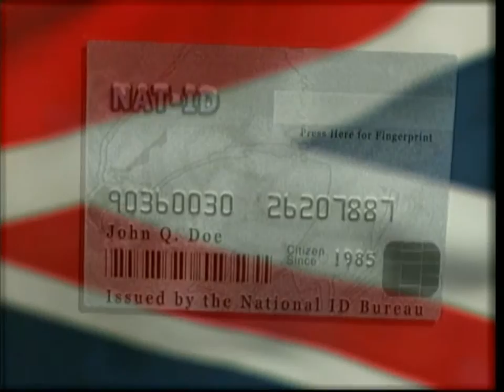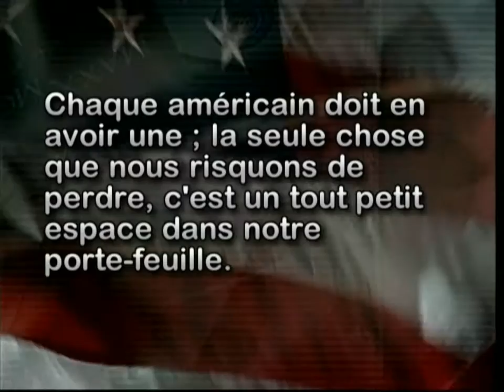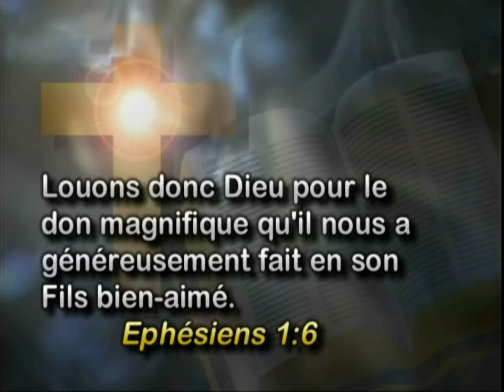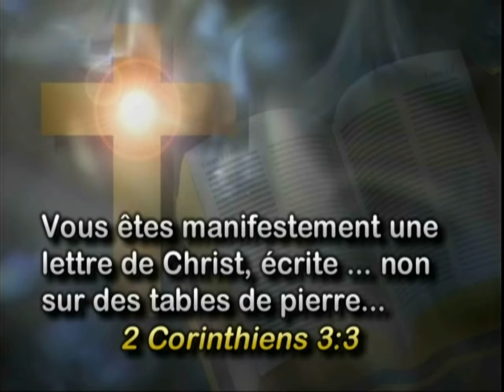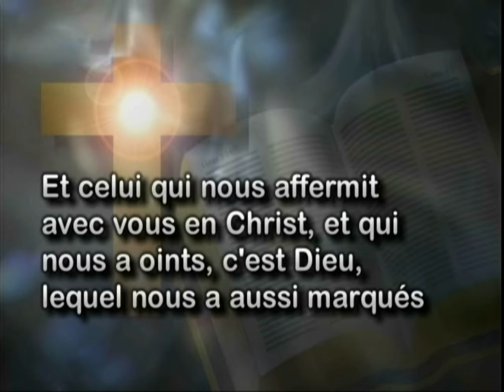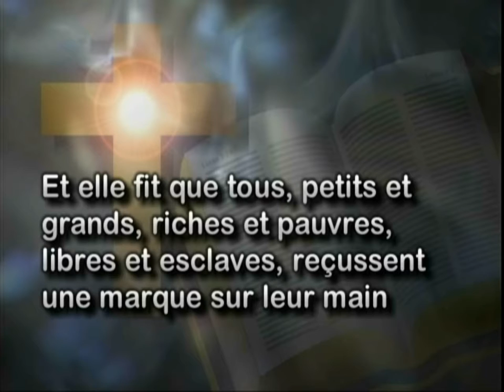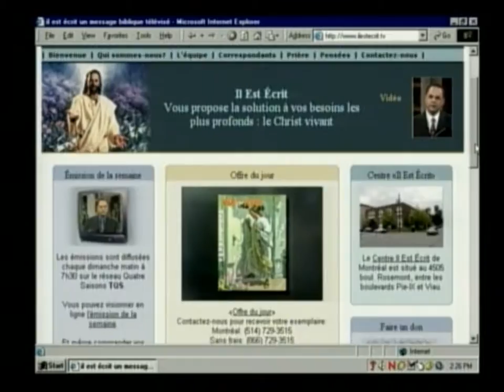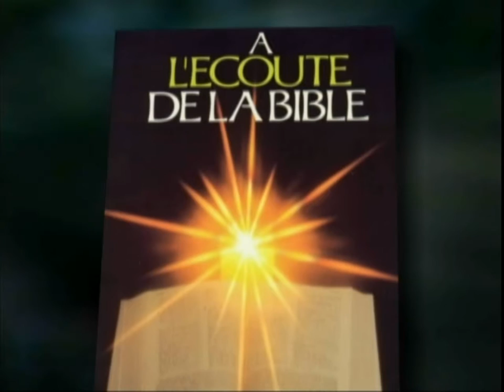356 - Sécurité maximum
Dieu a investi beaucoup pour nous fournir une carte d’identité infalsifiable, véritable source de sécurité et de liberté: notre position en Christ.